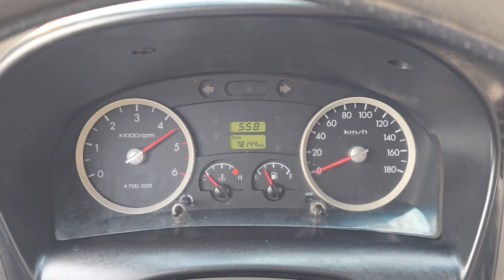2014 Hyundai Porter2 used car export (EU979210) carwara, 카와라 포터2 수출